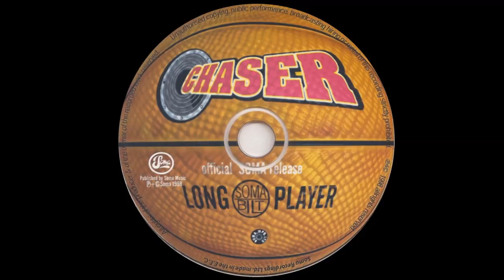Chaser - Everything Must Change (aka Lars Sandberg & Nigel Hayes)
More info about the track:
Artist: Chaser (aka Lars Sandberg & Nigel Hayes)
Album: Game On! (1998)
Label: Soma Quality Recordings